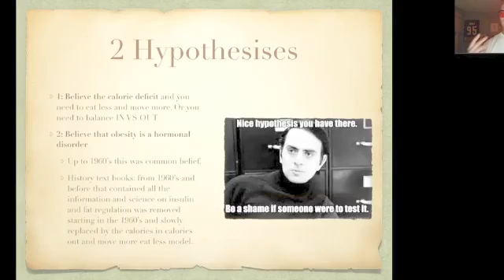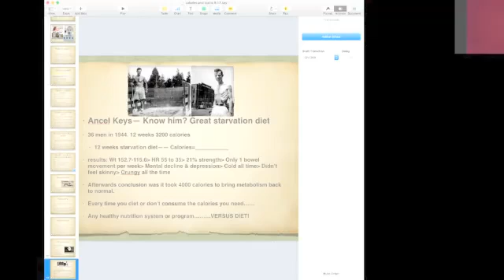Calories and Toxins Webinar - Part 6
In part 6 of the Calories and Toxins there are basically 2 hypotheses around the calories and weight loss- 1. Is the one based on things that haven't worked over decades 2. Or the one based on the actual science of what is going on in the body.

Information is the most important thing in our lives but if we discard the information that can change our lives and inundate ourselves with the information that is meaningless then nothing much gets changed.

How to ask Jason a question?

#2. Or post on my FB, Twitter, IG, LinkedIN or YouTube wall.
(links below)

One on One Online Nutrition Coaching (Nutritional Cleansing, Keto, Paleo, or Primal)

Cod liver oil